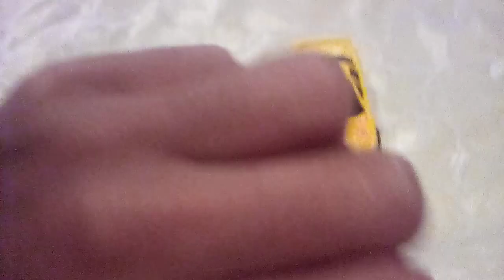hwcc short last day